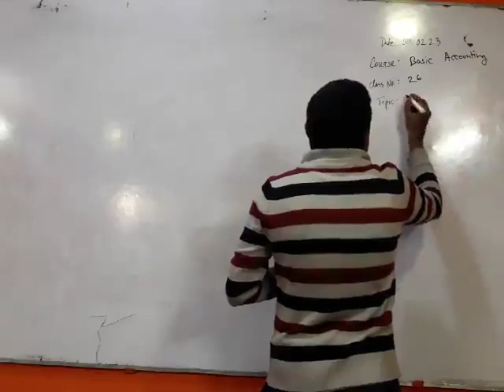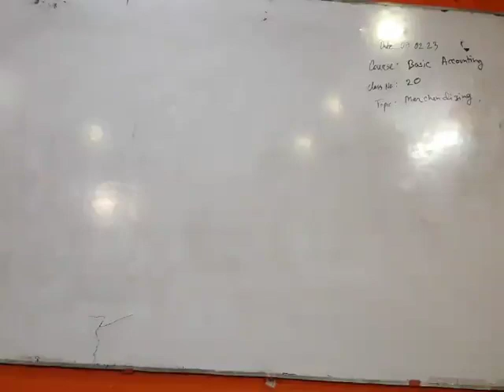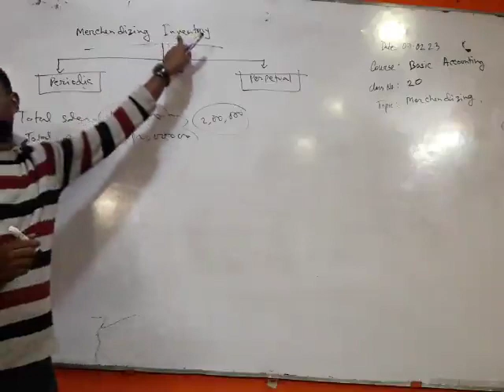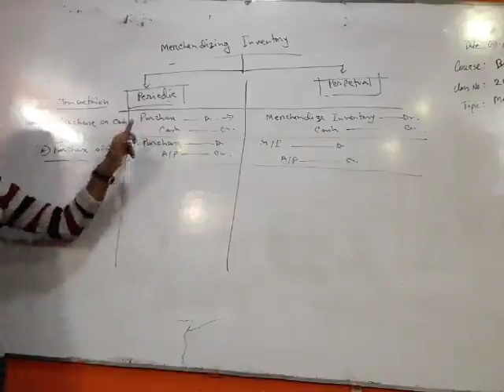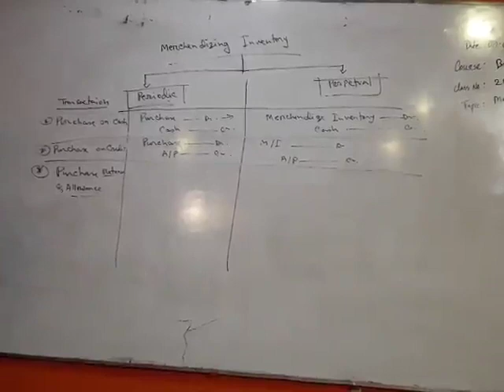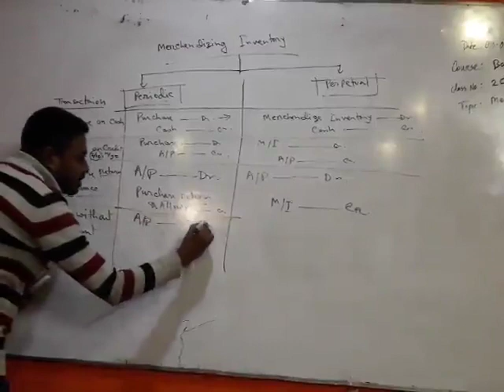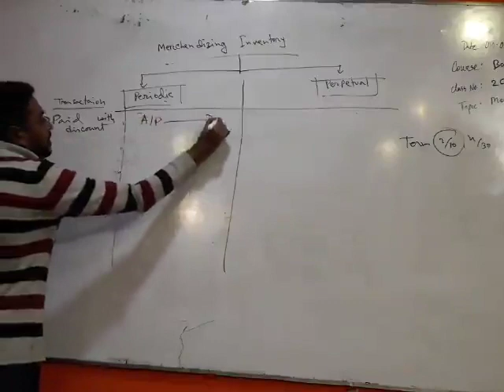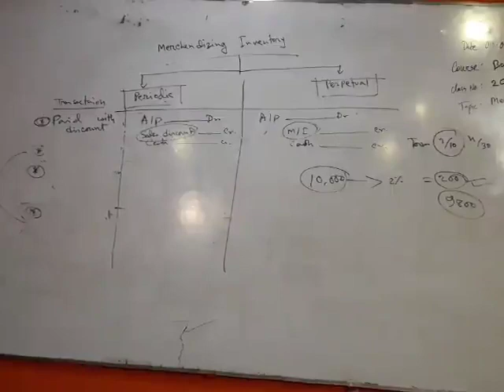Basic Accounting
Date: 09/02/2023
Basic Accounting---Bokul Group
Class No: 22
1st year 1st  Semester
Conducted by Rukon Uddin